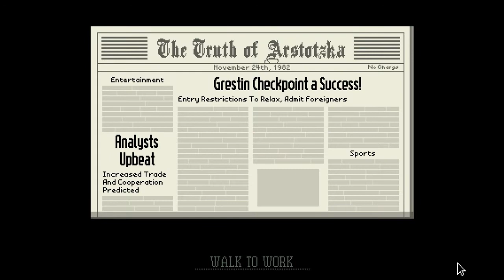DONALD TRUMP SIMULATOR - Papers, Please #1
Join me as I deny foreigners, watch a terrorist attack unfold, and much more in the greatest country, Arstotzka proud!

vvv Click Read More! vvv

Stalk me on these thingies:
» Xbox - TheUltrabloxx
» Steam - HeyItsUltra

» Play my game, Ultra³!